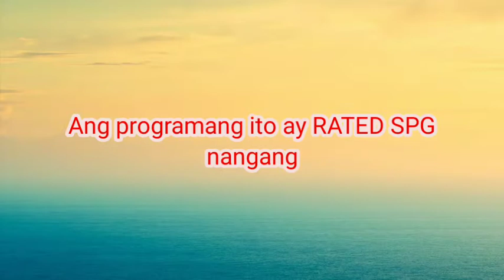TWISTED FAST TALK WITH MAY KALOG FRIENDS